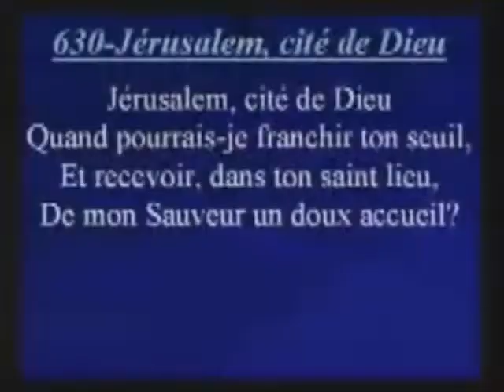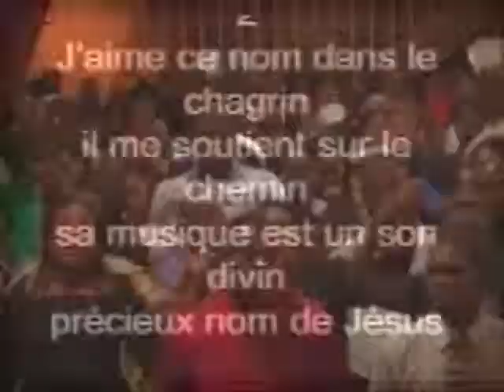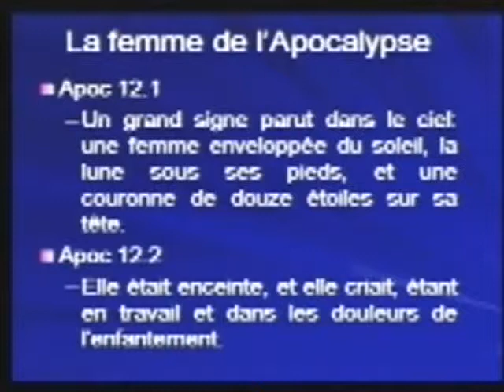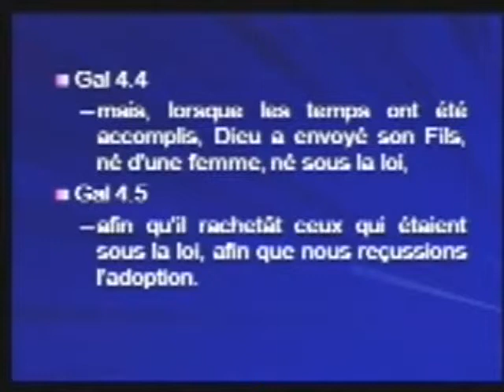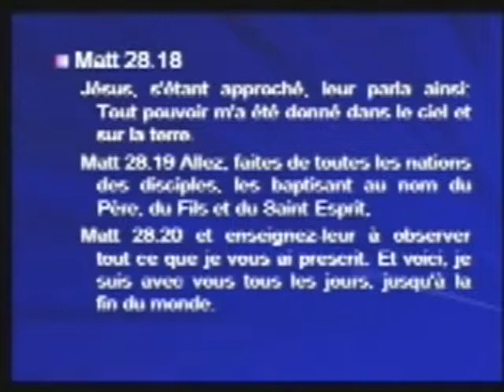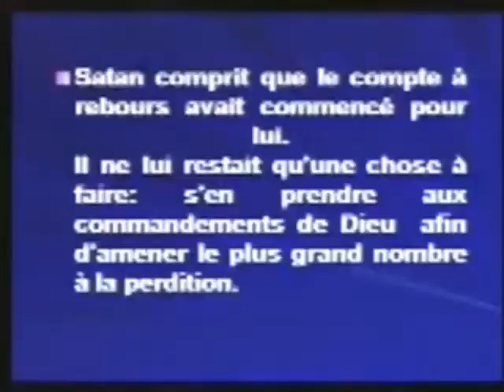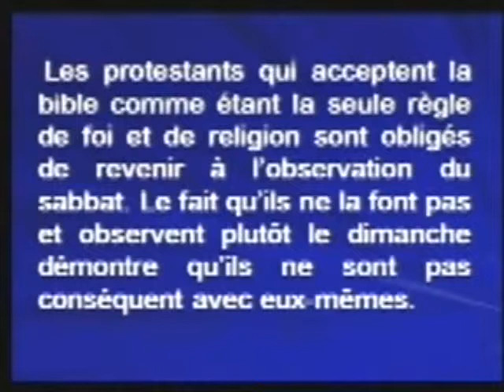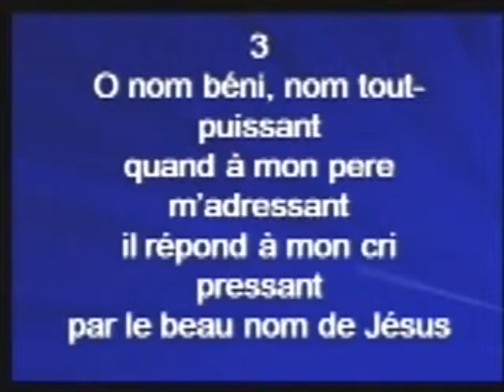Pastor Audalus Estime En Route Vers La Cite Celeste 8 3 1